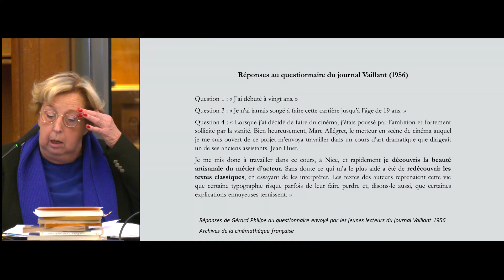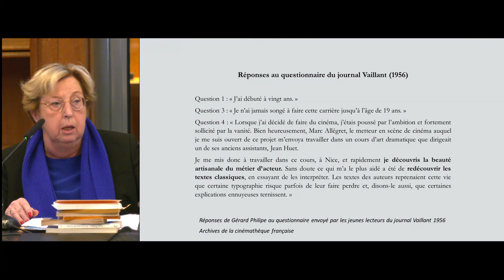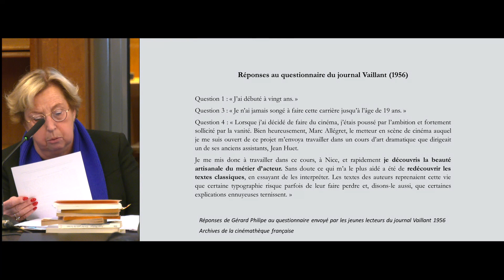Intervention de Geneviève Winter - Colloque "Gérard Philipe et le devenir d'un mythe"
Geneviève Winter, « De la présence mythique à l’éthique de la transmission : Gérard Philipe, comédien exemplaire, entre ses maîtres et ses pairs ».
Cette intervention est issue du colloque "Gérard Philipe et le devenir d'un mythe", qui s'est tenu les 2 et 3 décembre 2022 à Cergy et à Paris.
Il était organisé par Violaine Houdart-Merot (PR émérite CY Cergy Paris Université, chercheure à Héritages) et AMarie Petitjean (PR CY Cergy Paris Université, chercheure à Héritages), à l'initiative de Jean-Claude Lescure (PR CY Cergy Paris Université, chercheur à Héritages).
Star, vedette, tête d’affiche, Gérard Philipe a marqué profondément son époque et a laissé une aura si brillante qu’on pouvait la penser indélébile. Que reste-t-il de cette célébrité incontournable du théâtre et du cinéma français, cent ans après sa naissance ? Que retient l’époque contemporaine de son art de la scène, de ses choix d’œuvres, de son engagement social pour la transmission culturelle et la défense des acteurs ? Comment conserver sa trace, la transmettre, voire la revisiter et la transfigurer ?
Pendant ces deux journées, des chercheurs, biographes, conservateurs des archives, créateurs, ont discuté de la postérité de l’artiste et de la possibilité de retrouver, dans nos pratiques contemporaines artistiques et culturelles, l’ambition et le sens du public qui l’animaient.